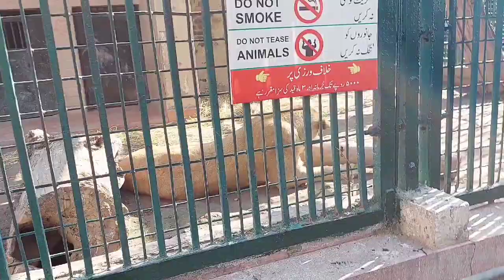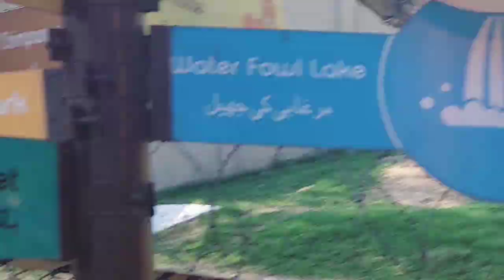aaj hum zoo ma jatey hi pagal kyu hogy